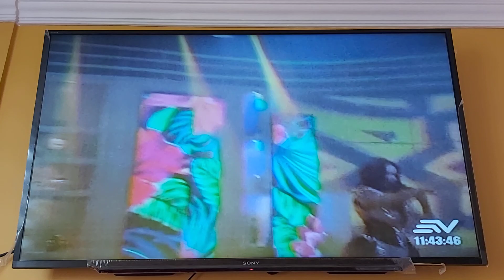EfrAle Ruales Jaramillo 🍬👫🦁 ( Pipo y Dora) parte 2